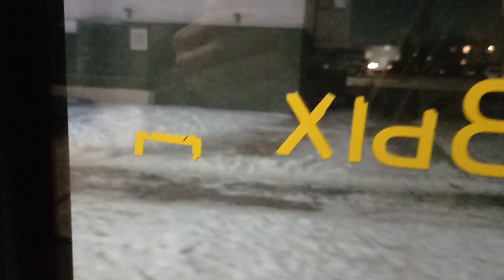Поездка на автобусе Irisbus Citelis 12 m|37 маршрут|644 AX 01|город Астана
БН:С140
Предприятие:"Автобусный парк №3. VT".
Видео снято 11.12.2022 года (воскресенье)
Конечные остановки маршрута №37: Космический центр-Мясокомбинат(Астанаинерт).
Там много интересной информации!!!
68 поездка на 37 маршруте.
68/75.